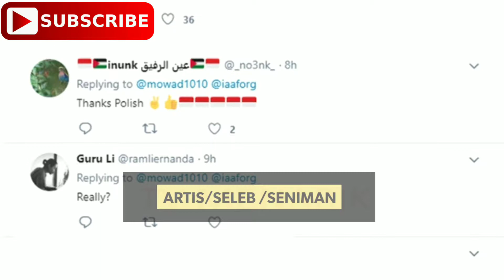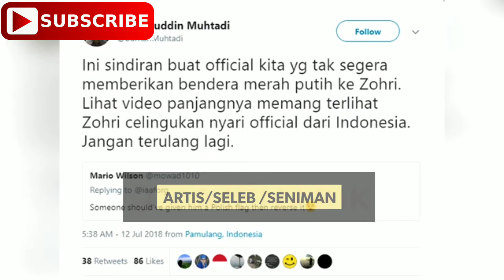Bowo bangga pada kak Zohri